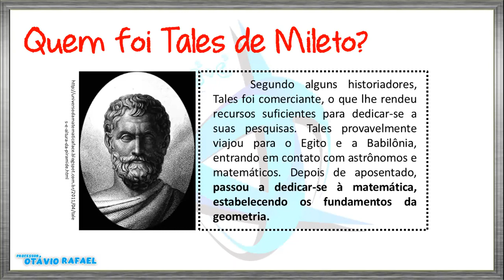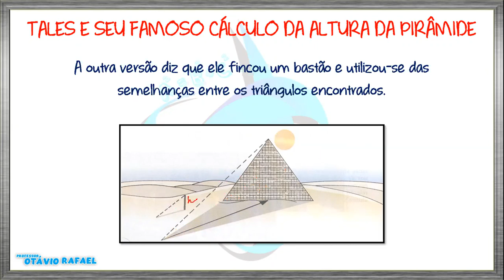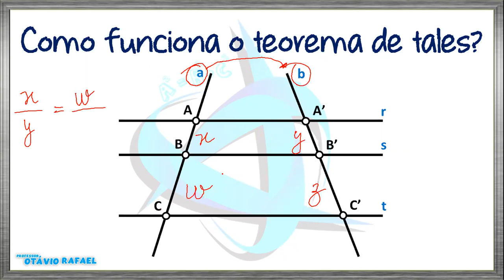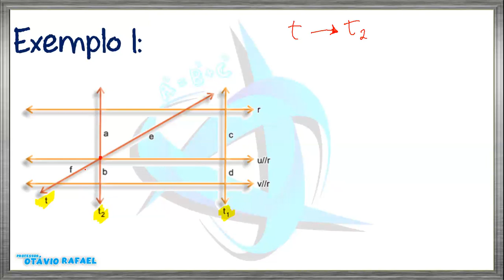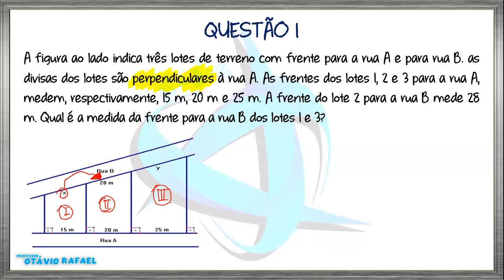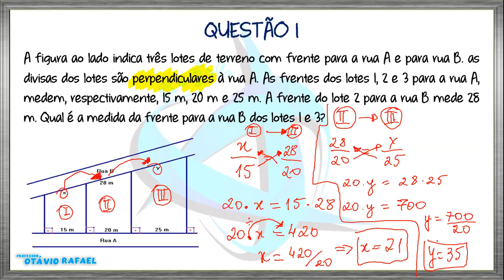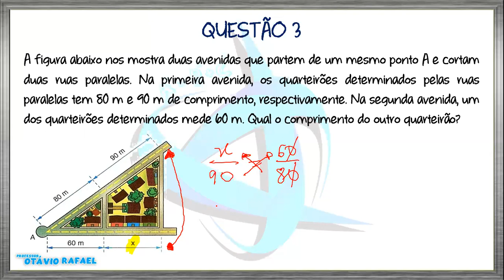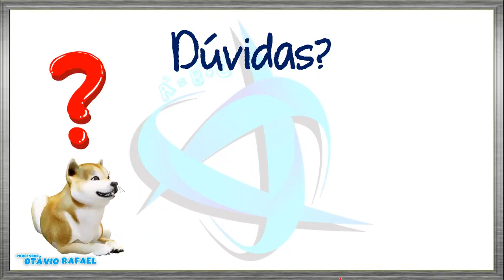Aula #8 - 9º Ano do Ensino Fundamental - Teorema de Tales 📐📏📚